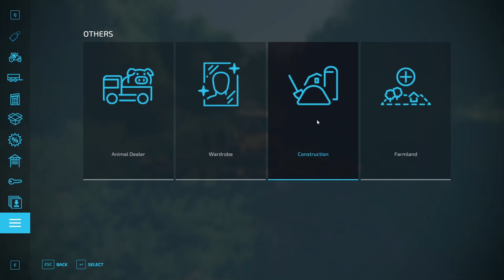The Green Valley | EP#11 | FS 22 Timelapse | Farming Simulator 22 Timelapse